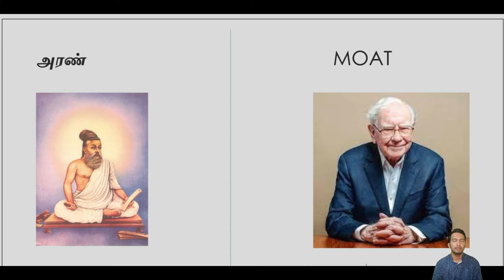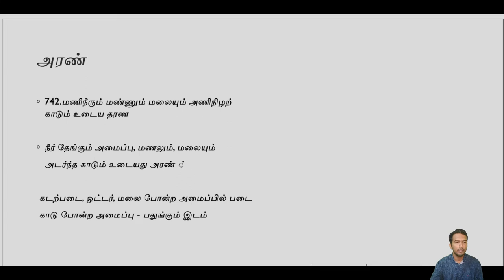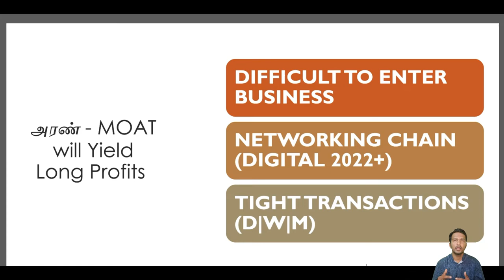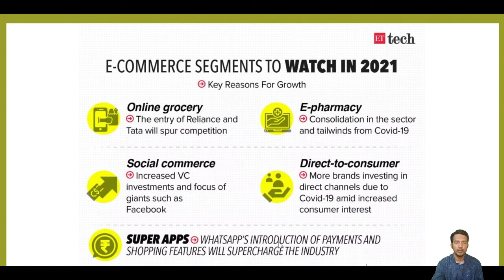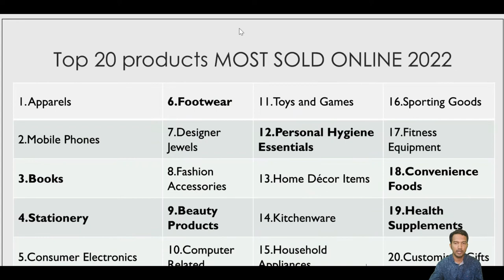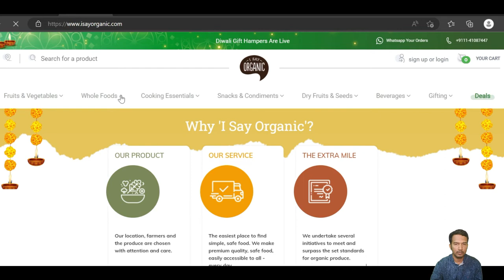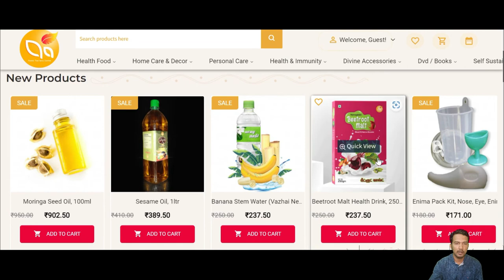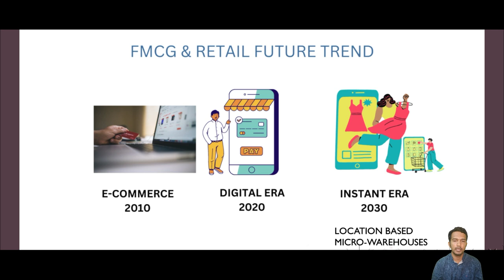Business Ideas 2022+ Research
Alchemy talks video on Business Idea Generation for 2022 using the current changing world and the opportunities that lies ahead. This is a Data Driven Research Based Statistics to help decide which business options can be best for YOU.

❤️About Alchemy Talks Channel:
Alchemy means Transformation term used in chemistry. Alchemy Talks aims to add value & transformation to your Life by providing only Valuable and Trustworthy Contents for improving both your Health & Wealth.

We follow Documentary & Talks Style Videos for sharing Ideas on Health & Wealth Creation. Alchemy Talks have covered Topics on Tamil Traditional Business Ideas such as Organic Farming, Siddha medicine, Ancient Tamil Insights on Wealth Creation which had impacted many people's life positively.

Business Ideas which are easy to Start also attract competitors and the key is that it must be difficult for others but easy for YOU. Also, it may take some time and effort for certain things to be made easy for you. These are time tested principles to make money rather than trying all sorts of Quick profit ideas.

❤️About Ancient Arts:

Ancient Arts & Sports include Silambu (oldest Martial Art), Yoga, Sun Salutation which promoted health and wellbeing. Other forms are 8 based walk, traditional cooking recipe, traditional tea and herbal drinks. Natural skin care treatments and hair care treatments.